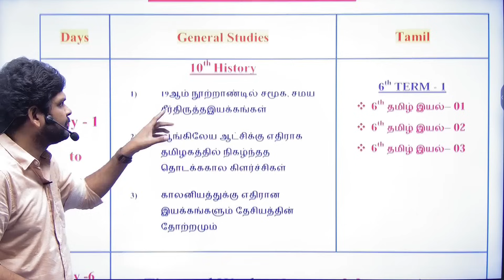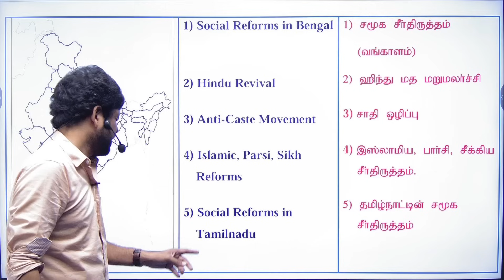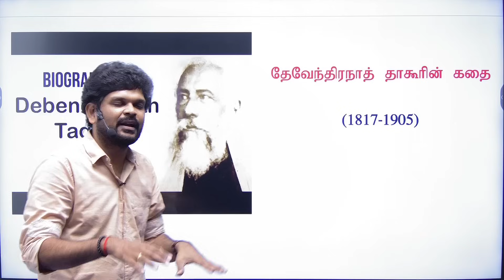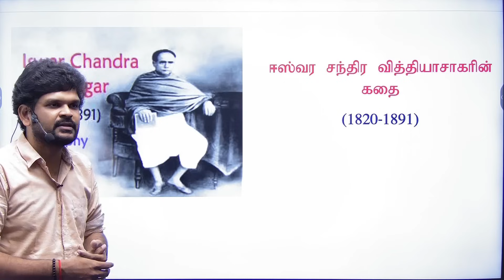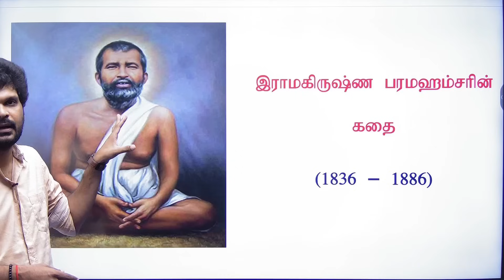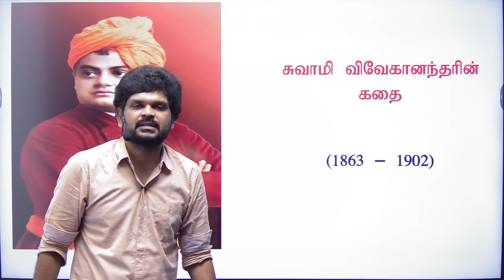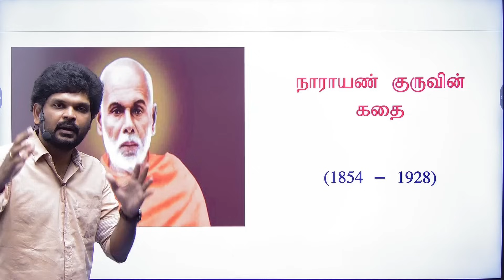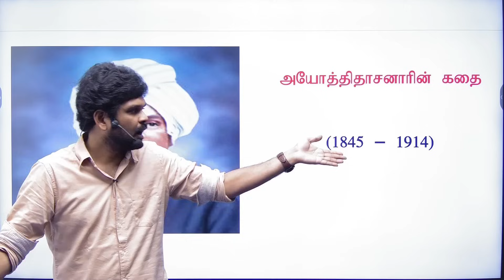Start பண்ணி வைக்கிறேன் I பிடித்து கொண்டு ஓடுங்கள் I 10th History I Lesson-1 I Sathish Gurunath.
Updated Study plan - English